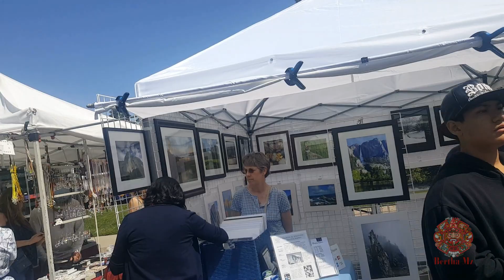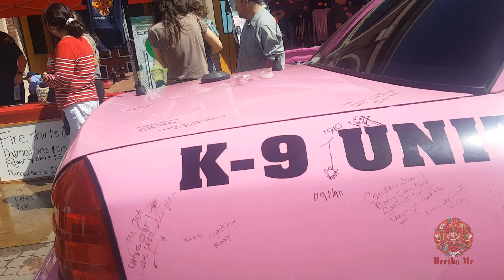Día Del Gran Sombrero🤠Big Hat Day) En Clovis Ca..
Fuen un dia muy lindo..